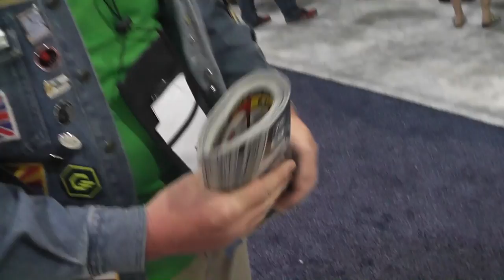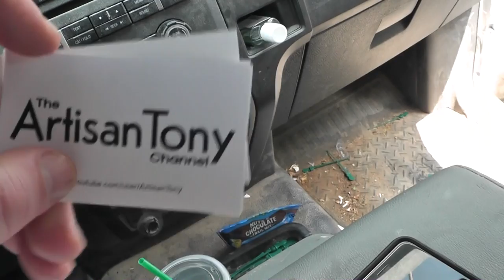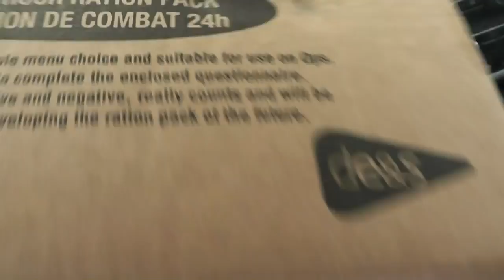NRA 2017 - 2 - Meeting our Friend Richard from the U.K.